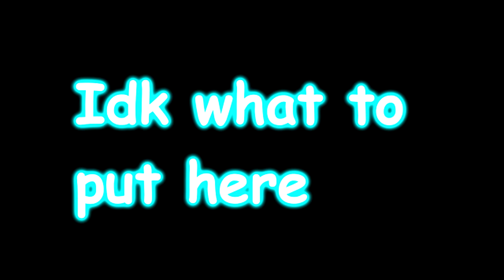Splitathon but Bambom, Bambi and Brobgonal sing it